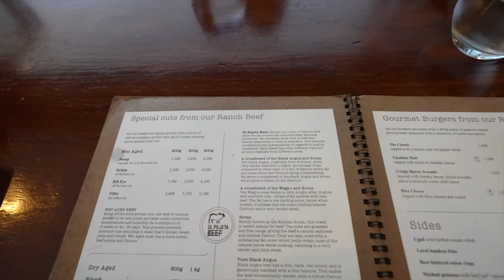We Dined at the BEST Steakhouse in Kenya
After walking in front of the Local Grill dozens of time as it is conveniently located inside the Village Market Mall, we finally decided to go in for dinner. My only regret is not going to this steakhouse before!

The restaurant has a very nice steakhouse look and ambiance with the open kitchen on the first floor and a nice bar on the second floor. The wood everywhere and darker tones really are a really nice touch.

Our meal started with some delicious chicken and some of the best carpaccio we have ever had. With two glasses of red of course.

From there, we went for a little surf and turf with Tracey getting a beautiful piece of salmon and myself going for a perfectly grilled T-bone steak.

To end, we shared a piece of their sticky toffee pudding which is simply one of the best dessert in the whole world!

Overall, an fantastic meal and experience as a whole. The Local Grill Restaurant in Nairobi is ideal for date night or to celebrate something special.

Chapters:
0:00 Welcome to the Local Grill
0:46 Bread & Red
1:21 Starters
3:29 Let's Grill
3:57 Restaurant Tour
4:52 Main Course
7:54 Dessert
9:11 Our Review of the Local Grill Restaurant